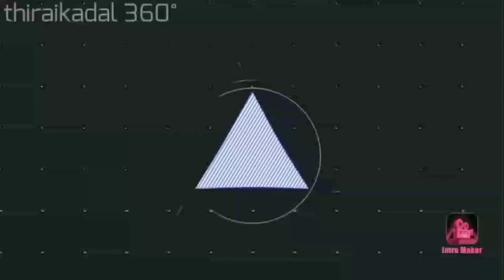Actress Priya Bhavani Shankar Upcoming Movies List | OMG!!! Shocking List 😱